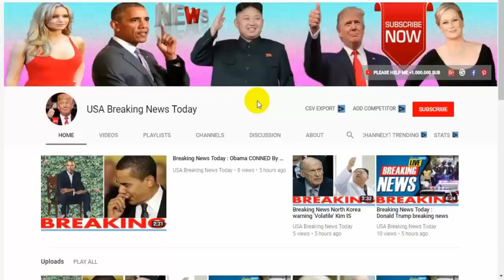Breaking News Today🔥 | World War 3 Iran threatens to ‘DESTROY ISRAEL’ as Syria conflict 2019